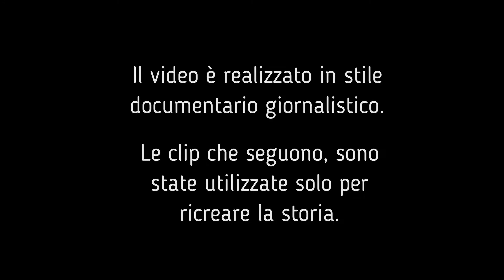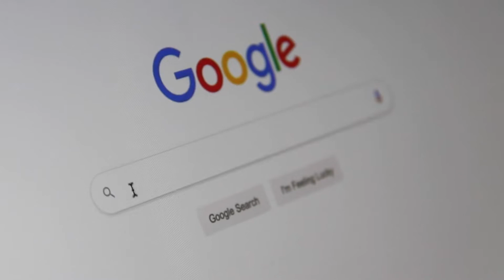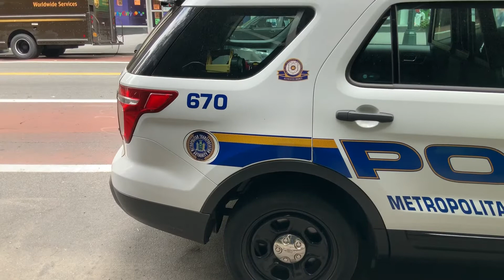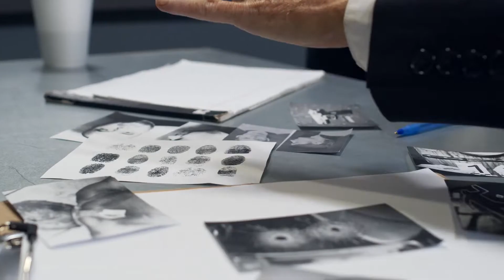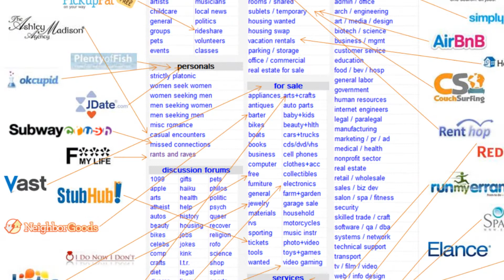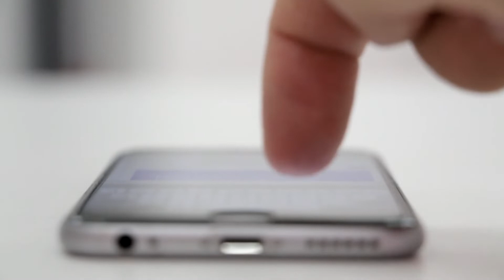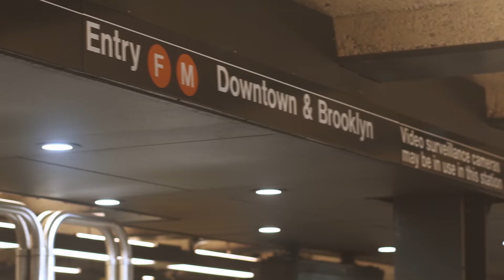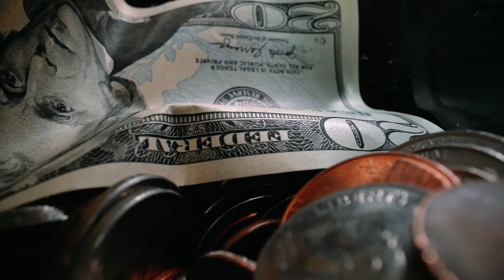UN GIOCO FINITO MALE - Il Lato Oscuro del Web Ep. 02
Ciao ragazzi, oggi vi raccontiamo la storia di George, vittima di un gioco finito male.

Amazon Music